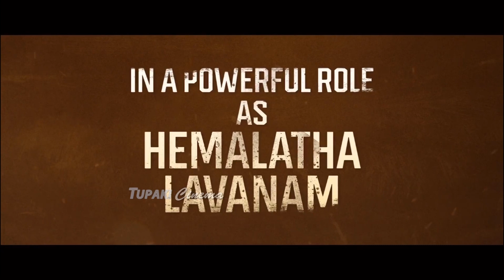Tiger Nageswara Rao Renu Desai as Hemalatha Lavanam | Ravi Teja | Vamsee | Tupaki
WATCH HERE: Tiger Nageswara Rao Renu Desai as Hemalatha Lavanam | Ravi Teja | Vamsee | Tupaki